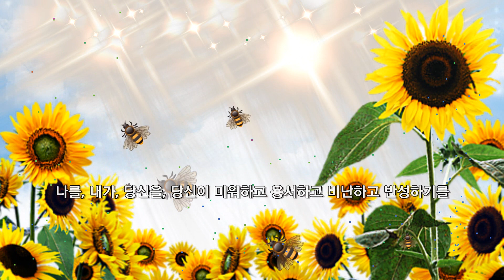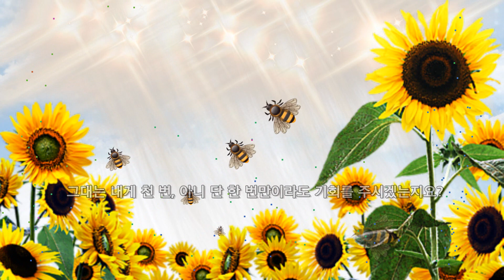[대중가요] 천 번의 기회 / 안재동 작사 (AI 버전)